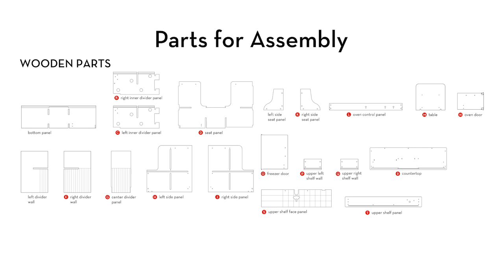Melissa & Doug Star Diner Restaurant - Assembly Instructions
Today’s Special: One Star Diner Restaurant assembly video, over easy!

Product: 35" x 43.5" x 23" Assembled 50 lbs
Package: 42.5" H x 25" W x 5.9" L

It's twice the fun at the Star Diner! This sturdy, double-sided wooden play space lets kids cook and serve from the kitchen side, and order and enjoy a meal on the booth side. The kitchen, with an extra-large oven, realistic burners and dials, a two-shelf refrigerator, and plenty of counter space has fun details like a drink dispenser and moving milkshake maker. At the two-seat booth, customers three and older can spin the jukebox dial to choose their favorite type of music, then drop the included coin in the slot - and the coin lands in a collection tray on the other side!